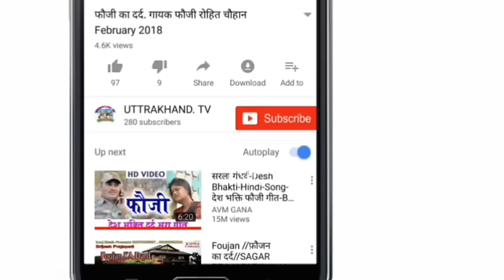latestgarhwalisong ajay kothiyal bharat bhatt garhwali mp3 song#garhwalisong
गायक व गीकार.  भरत भट्ट

निर्देशक पंकज पंवार पंकू

संगीत. संजय कुमोला

रिर्कोडिस्ट. पवन गुसाँई( सोनू)

सहयोग .भगवती प्रसाद व बलदेव नेगी

मार्केटिंग. बिरेन्द्र पिमोली